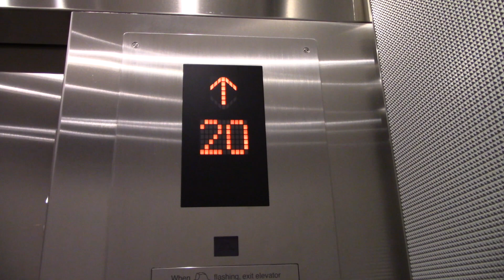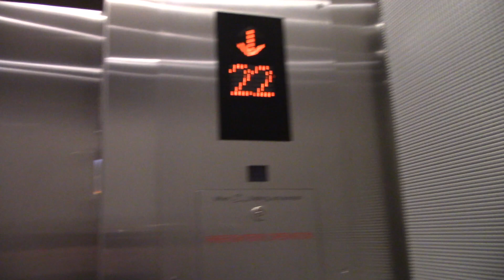Mitsubishi Traction Elevators @ VU Bar - Hiltons at McCormick Place in Chicago, IL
The fourth set of elevators at the triple branded Hilton in Chicago are interesting. They are service elevators when the bar on the top floor is not open, but when the bar is open, these are supposed to be express elevators from the ground to the 22nd floor. The calls on the other floors were unlocked for some reason on the day I filmed these, as normally you can't get to them from inside the elevator. Possibly the other elevator is service and the one I rode is express but for some reason, calls would be accepted on both the two elevators, so who knows how these are exactly set up.

On a sad note, all the floors above the 3rd floor in all the other three sets require a keycard now. This occurred not even a month ago as I upload this.